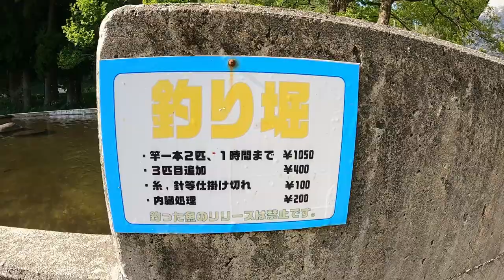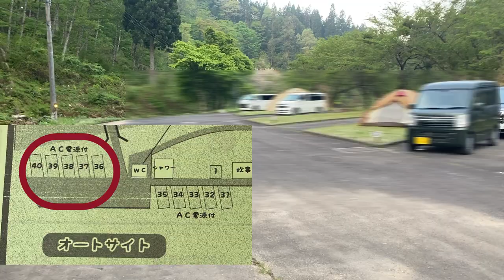【ファミリーキャンプ】連泊したい、広くて自然と遊び放題！和泉前坂家族旅行村 前坂キャンプ場【福井県キャンプ場】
福井県にある和泉前坂家族旅行村 前坂キャンプ場に行ってきました！
※撮影はGWです。

サイトは広くて、山があって、川があって、BBQができて釣りができて
自然といっぱい遊べるすてきなキャンプ場です。

次は、必ず夏に連泊で行きたい、です😝

🔽過去動画（チャンネル再生リスト）

【サイト（ギア）紹介】キャンプのサイトレイアウトやキャンプギアの紹介動画です。

【キャンプ】キャンプの様子を紹介している動画です。キャンプ飯やちょっとしたコツなど参考になればうれしいです。

🔽Instagrmやってます（動画にしていないキャンププチ情報などUPしてます）

🔽twitterやってます！（日常のちょっとした気づきや発見はこちらでツイートしてます）